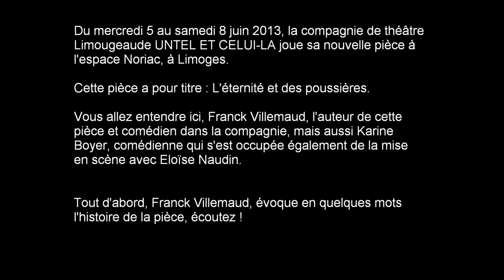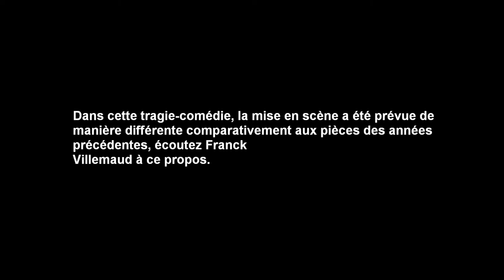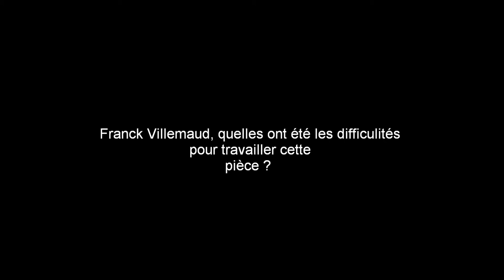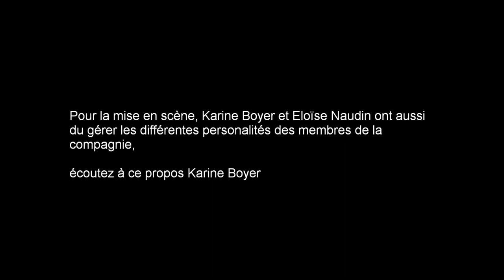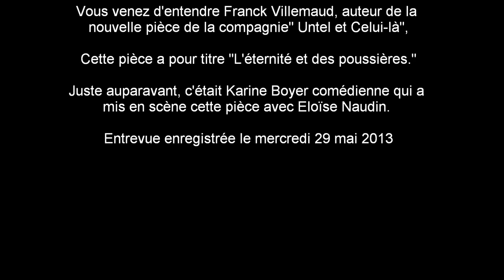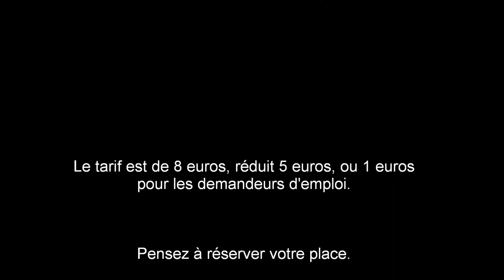"L'éternité et des poussières" jouée par la compagnie Untel et Celui-là.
Franck Villemaud, auteur et comédien, ainsi que Karine Boyer, comédienne, évoquent la nouvelle création de la compagnie Untel et Celui-là. Il s'agit d'une tragi-comédie intitulée "L'éternité et des poussières". Cette création 2013 est jouée du 5 au 8 juin à l'espace Noriac à Limoges. Réservation au 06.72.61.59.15.